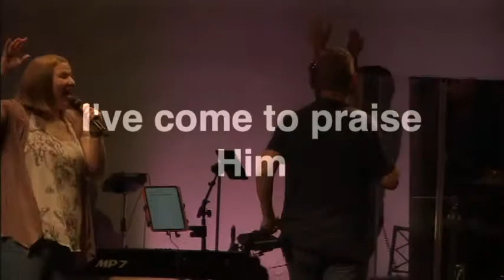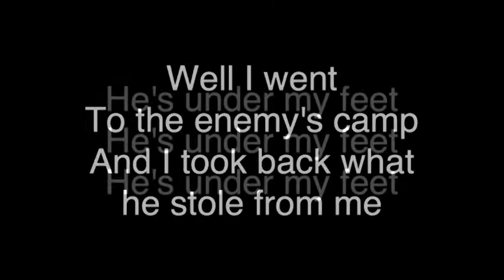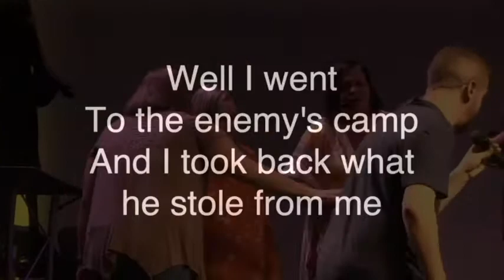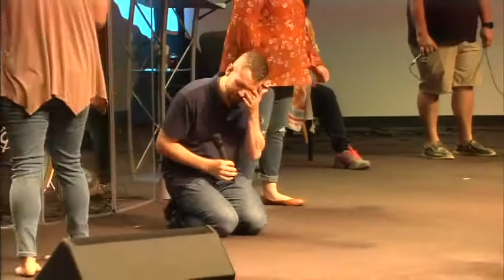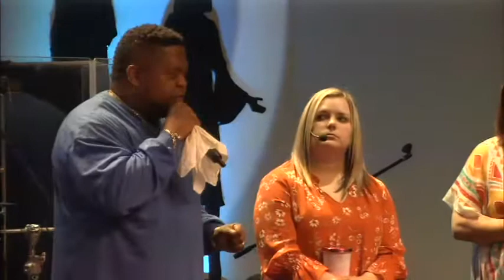Sunday, May 2, 2021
Pastor Mark Livingston